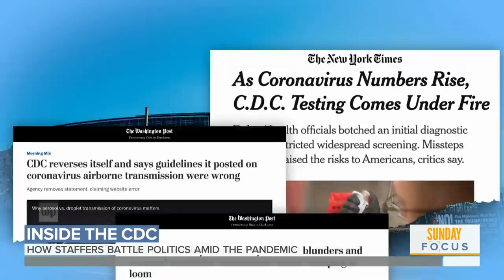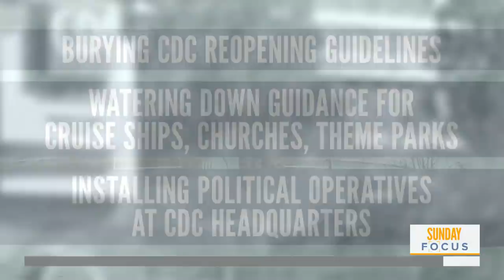Inside The CDC, Battling Politics And The Pandemic | Sunday TODAY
The Centers for Disease Control and Prevention is being tested like never before — by a raging virus that has killed more than 250,000 Americans and a White House seeking to control messaging around the health crisis. In this week’s Sunday Focus, NBC’s Geoff Bennett goes inside the CDC as it preps for a new administration.